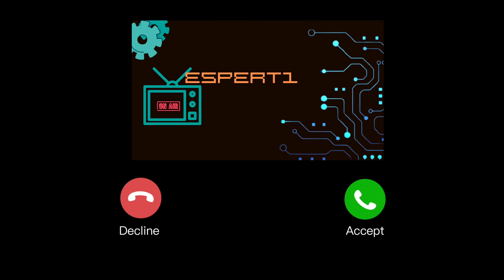Galaxy Watch 5 pro, novità Samsung 2022.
Smartwatch Samsung Watch 5 pro , novità 2022 .Addio ghiera fisica ma cresce l autonomia.